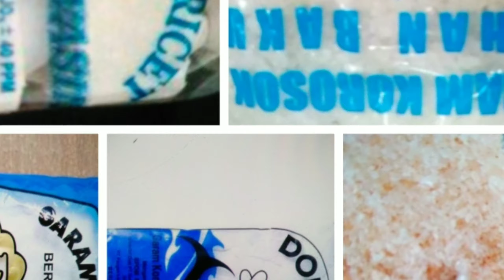10 manfaat garam buat tanaman hias dan tanaman buah